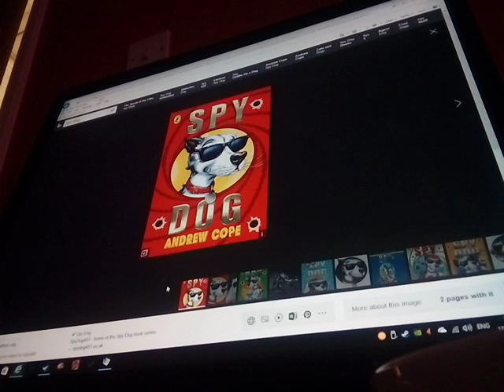Spy dog reading